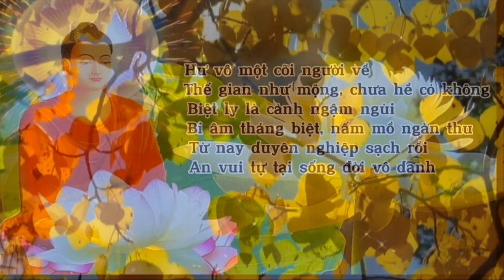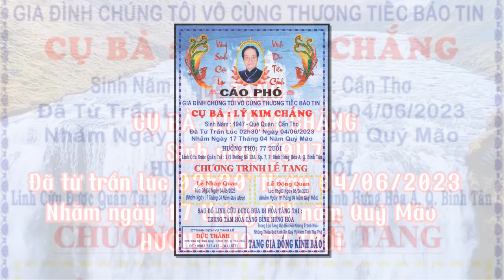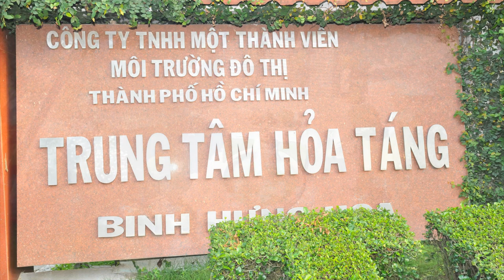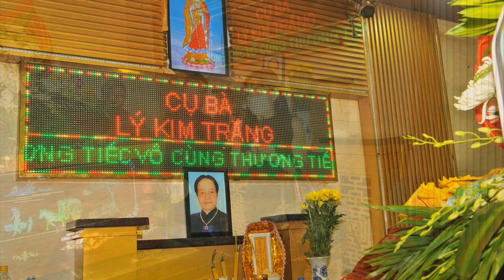LE TANG BA LY KIM TRANG